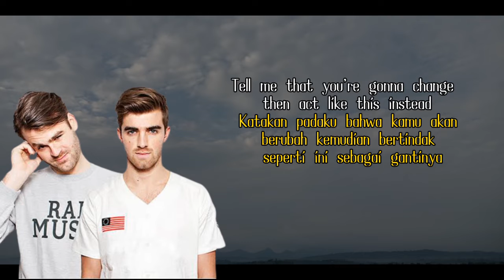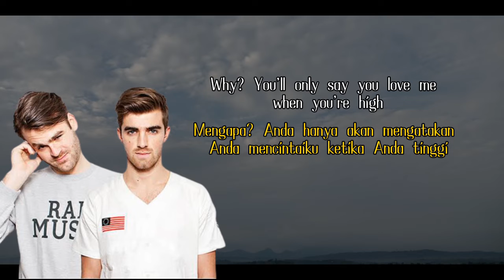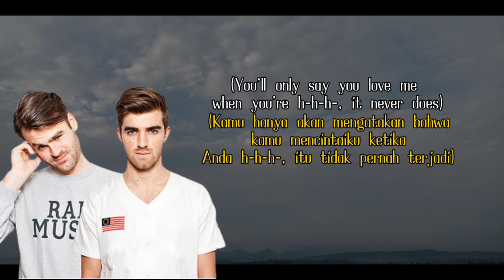The Chainsmokers - High | Lirik Terjemahan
Lirik :
[Intro]
Whoa, oh
So far, so good
Whoa

[Chorus]
Why? You'll only say you love me when you're high
It's like we go through the same shit every night
You always swear that it's gonna change, but it never does

Verse 1]
Tell me that you're gonna change then act like this instead
I'm too old to want somebody who's always switching up their friends
I can't make you love me, but at least you could pretend
Scrips gonna to fifths until I'm fucked out of my head

[Pre-Chorus]
You play the same old songs
I know that you're different in your Air Force 1's
Filling my prescription, I could bite your tongue
Like I got an addiction, yeah
You always say that shit's gonna change, but it never does

[Chorus]
You always swear that shit's gonna change, but it never does

[Verse 2]
I know it's my fault, I pick up your phone calls
When it's half past one and you're halfway drunk
You say you love me and it sounds so dumb
But you're the only one I can't run away from

[Pre-Chorus]
The same old songs

[Chorus]
Why? You only say you love me when you're high

[Outro]
(You'll only say you love me when you're h-h-h-, it never does)

Terjemahan lirik lagu 'High' milik The Chainsmokers:

[Intro]
Whoa, oh
Sejauh ini bagus
Whoa.

Mengapa? Anda hanya akan mengatakan Anda mencintaiku ketika Anda tinggi
Sepertinya kita melewati omong kosong yang sama setiap malam
Oh mengapa? Oh mengapa?
Anda selalu bersumpah bahwa itu akan berubah, tetapi tidak pernah terjadi

Whoa, oh
Sejauh ini bagus
Whoa